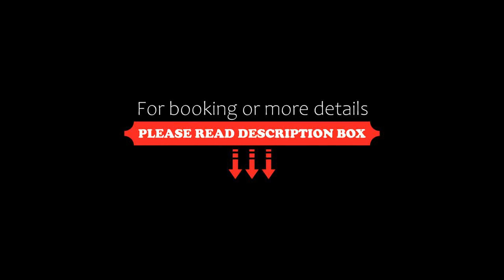Humz Canal Stay, Nonthaburi, Thailand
About Property:
Located in Nonthaburi, 13 km from Bangkok National Museum, Humz Canal Stay provides accommodation with a restaurant, free private parking, a garden and a terrace. This 4-star hotel offers room service. The property is set 13 km from Temple of the Emerald Buddha and 13 km from Khao San Road.
At the hotel each room is equipped with air conditioning, a desk, a flat-screen TV, a private bathroom, bed linen, towels and a balcony with a river view. Guest rooms at Humz Canal Stay are equipped with a se...
Property Type: Hotel
Address: 66 หมู่ 6 ถนนบางกรวย-ไทรน้อย ตำบลบางกร่าง อำเภอเมืองนนทบุรี, 11000 Nonthaburi, Thailand
Searching For
1. Humz Canal Stay - Nonthaburi - Thailand
2. Humz Canal Stay - Nonthaburi - Thailand Address
3. Humz Canal Stay - Nonthaburi - Thailand Rooms
4. Humz Canal Stay - Nonthaburi - Thailand Amenities
5. Humz Canal Stay - Nonthaburi - Thailand Offers and Deals
Audio Credit:
Track Title: Reasons To Hope
Artist: Reed Mathis